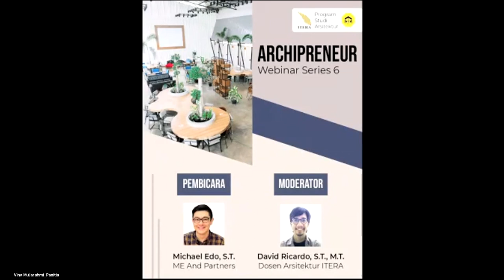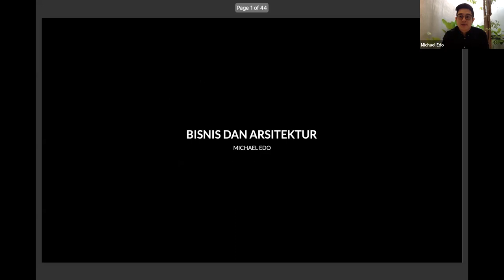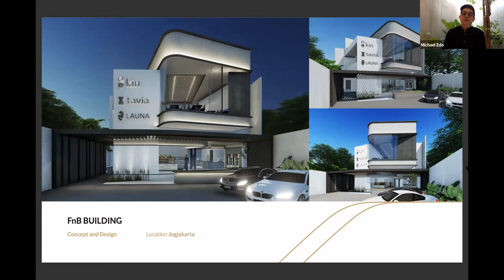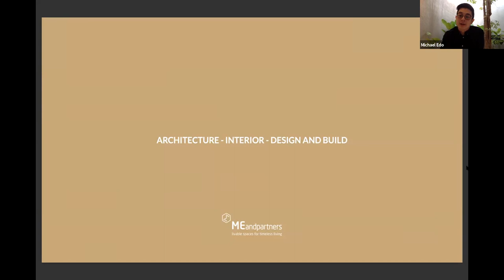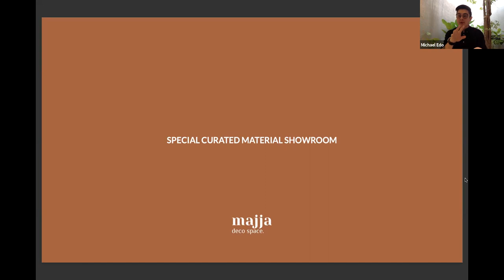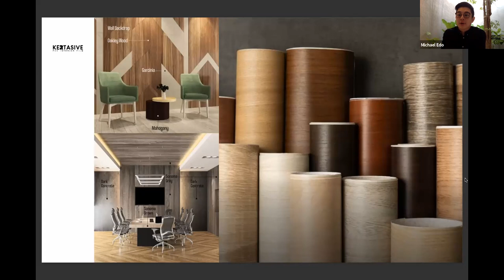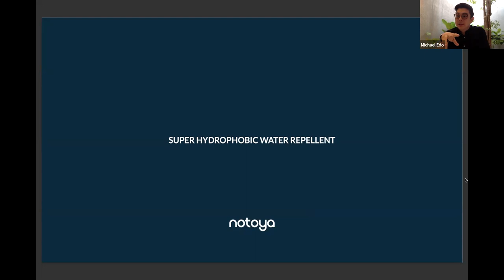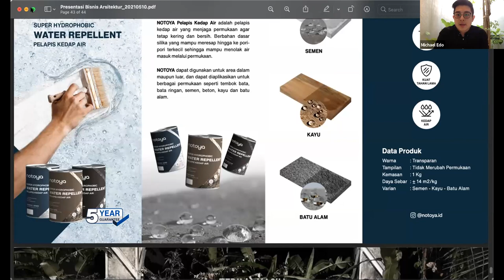Archtalk Eps 6"Archipreneur" oleh Michael Edo , S.T.